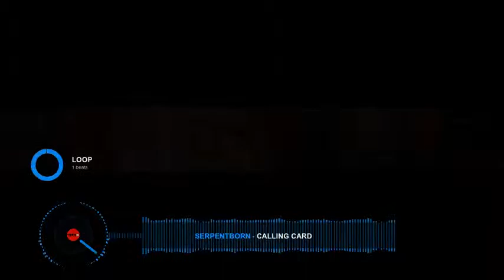Serpentborn mix Depo-Detroit epileptic trigger ⚠️